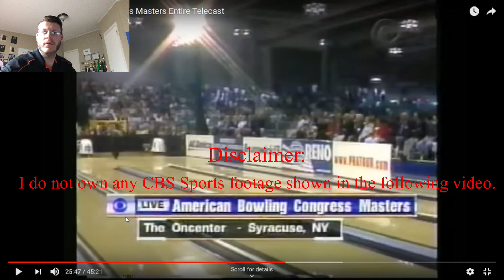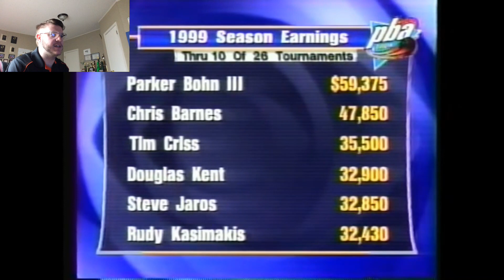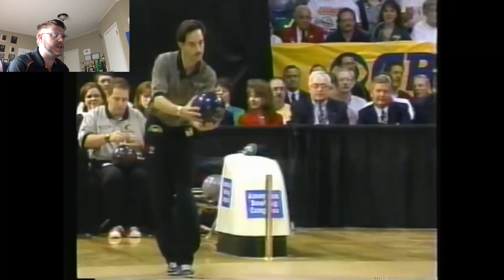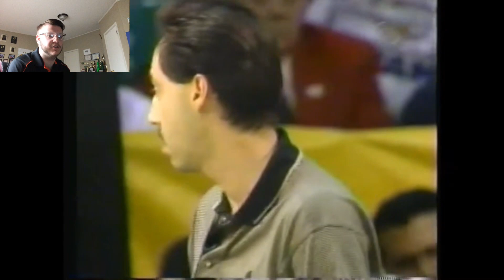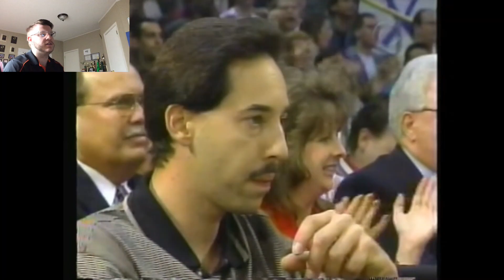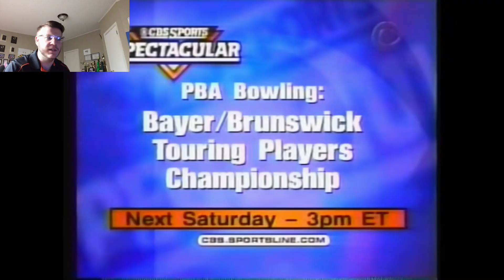1999 ABC Masters Reaction Video! | FloppyPENGuinn Reacts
This is my second reaction video for a PBA Tour finals telecast.